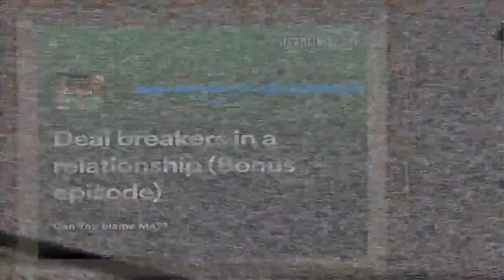Promo trailer CYBM